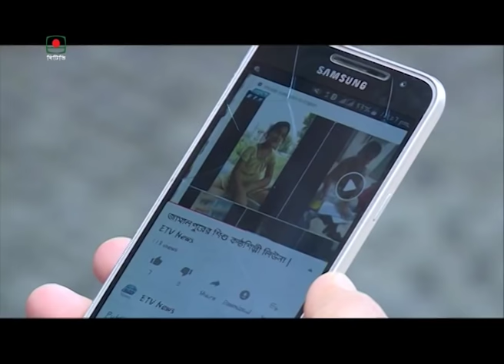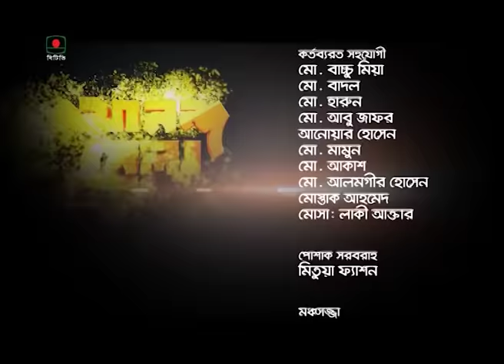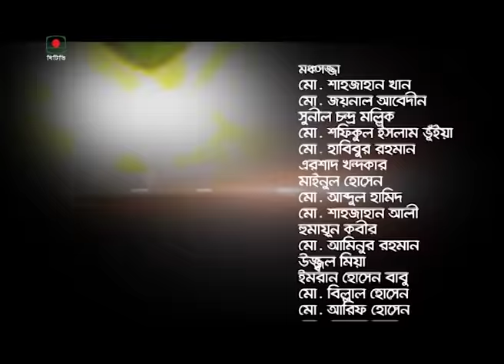পবিত্র ঈদ-উল-ফিতর ২০১৯ উপলক্ষে বিটিভি’র বিশেষ ম্যাগাজিন অনুষ্ঠান “আনন্দ মেলা” ANANDAMELA -2019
পবিত্র ঈদ-উল-ফিতর ২০১৯ উপলক্ষে বিটিভি’র বিশেষ ম্যাগাজিন অনুষ্ঠান “আনন্দ মেলা”
গ্রন্থনা ও পরিকল্পনা::হারুন রশীদ
উপস্থাপনা:মেহরীন
প্রযোজনা:মো.মাহফুজার রহমান-মনিরুল হাসান-মো.এরশাদ হোসেন